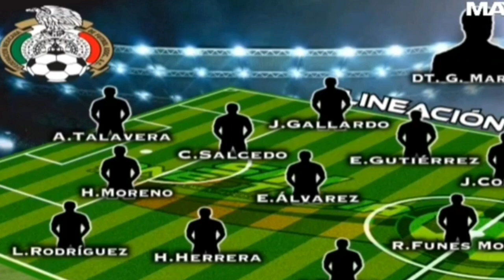PERIODISTA MEXICANO ANALIZA EL PARTIDO MÉXICO VS HONDURAS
LIGA NACIONAL DE HONDURAS  RESUMENES Y MAS